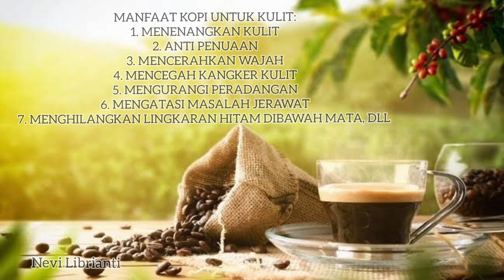SUAMI HERAN‼️ ISTRI BELI SANTAN TERUS DAN WAJAH MAKIN GLOWING, AWET MUDA TANPA SKINCARE MAHAL